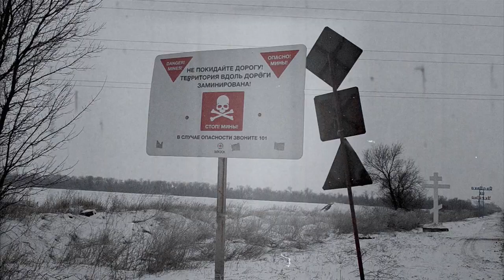ویدئو؛ جنگ اوکراین و کابوسی که به واقعیت تبدیل شد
بیست و چهارم فوریه میلیون‌ها شهروند اوکراینی با صدای آژیر و انفجار از خواب بیدار شدند تا به چشم خود ببینند «کابوس جنگ چگونه به واقعیت تبدیل می شود.» این ویدئو، مهمترین وقایع یک ماه جنگ در اوکراین را به تصویر کشیده است.